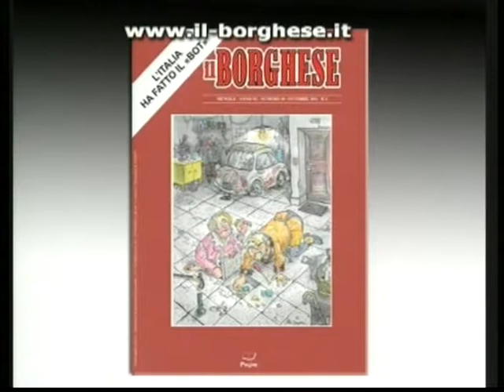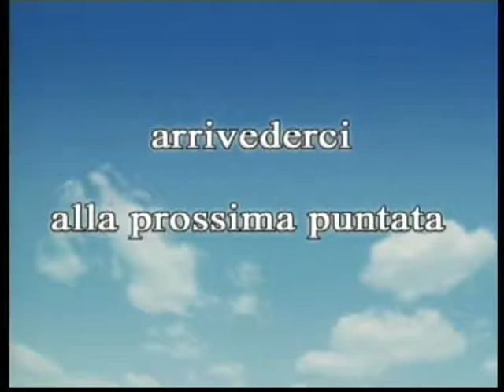Il Borghese, la Destra in Tv Puntata del 17-11-2011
Il Borghese nasce a Milano.
A fondarlo, Leo Longanesi, uno dei più inventivi giornalisti dell'epoca, ideatore, con la testata Oggi, del rotocalco italiano, lanciato nello stesso anno.
Il primo numero è datato 15 marzo 1950 e contiene, tra gli altri, articoli di Giuseppe Prezzolini, Giovanni Ansaldo, Indro Montanelli e Giovanni Spadolini. Di lì a sei numeri, comincia a collaborare anche Mario Tedeschi, che si rivelerà una figura fondamentale per la vita del giornale. La rivista inizialmente è un quindicinale, poi nel '52 diventa settimanale. L'anno successivo, è inaugurato l'inserto fotografico che, per i suoi toni satirici, diventerà uno dei tratti distintivi della testata.